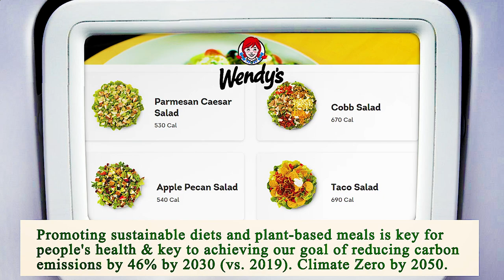Close to Me Restaurants Houston 77002 TX, Harris County, Texas